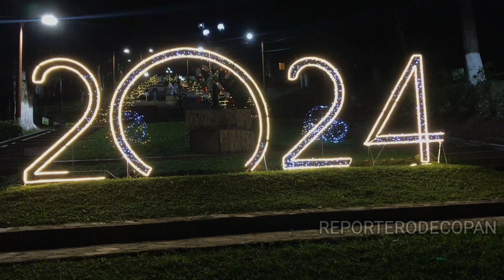navidad 2023 SANTA ROSA DE COPÁN JAMÁS VISTA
SANTA ROSA DE COPÁN NAVIDAD 2023 JAMAS VISTA
LUGARES DECORADOS

 EL CERRITO
PARQUE INFANTIL
PARQUE CENTRAL
EL TRIÁNGULO
PLAZA LOS ARTESANOS